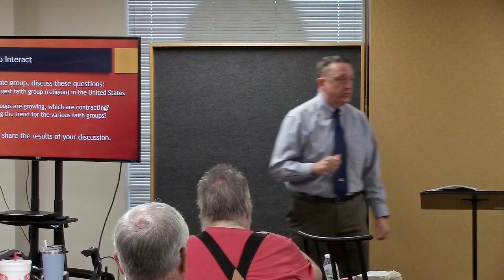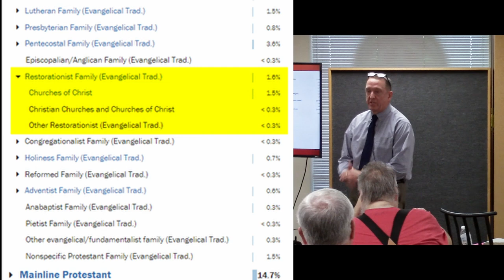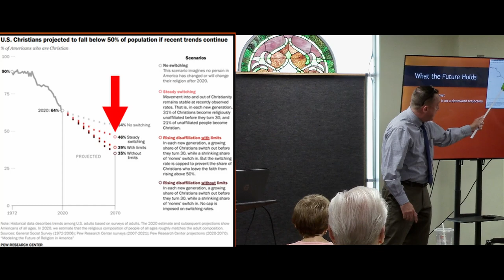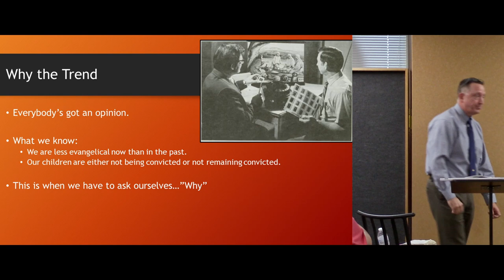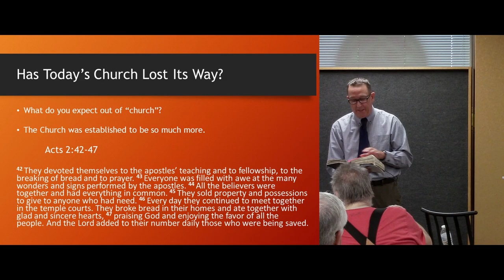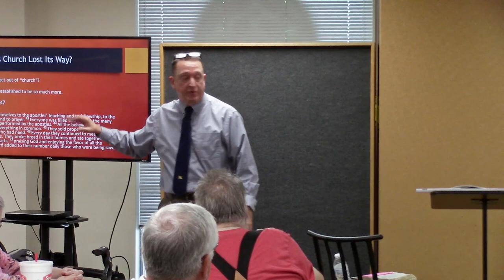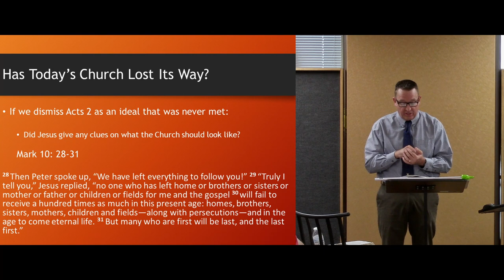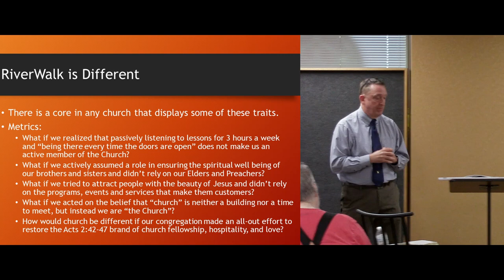Summer Session # 9- Pat Weber (Some Distressing Trends)